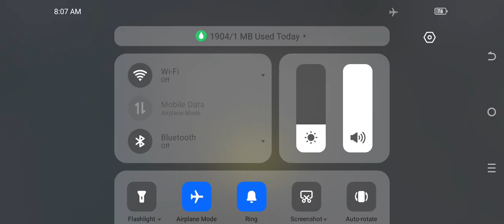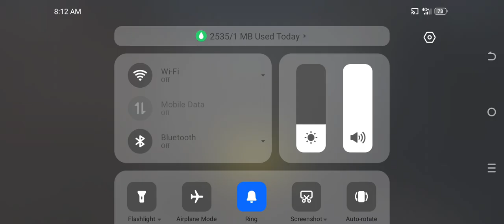pubg mobile game bgmi pro players best game play handcame Jonathan gaming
pubg new update gameplay
pubg new update power use
pubgm pubgm gameplay pubg pub g pubgpc pubgwtf pubg sfm pubg live best pubg pubg 2023 pubg tips pubggame pubgames pubgxbox pubg pubgmobile dejavohir18uz noche pubg tgltn pubg pubg steam pubg video pubg tgltn pubgmemes pubgclips pubgfails pubg trick  sagapubg pubg mobile bgmi pubg update pubg tik tok shroud pubg new pubg map pubg new map pubgclips pubgmobile,
pubgmoment pubgvideos pubglovers sasuke pubg